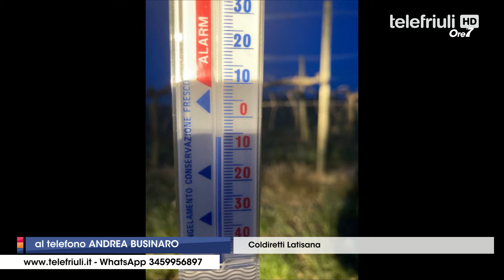ORE 7 - Ospite Andrea Businaro - 08 Aprile 2021